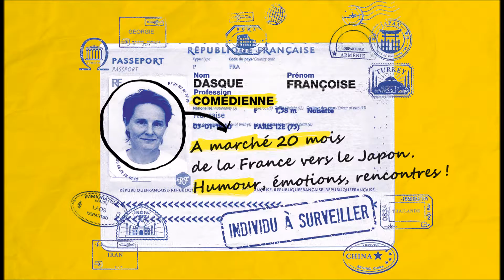Bande-annonce 2 bras 2 jambes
De 20 mois de marche naît un spectacle, OVNI sans précédent, un tourbillon d'aventures où le rire triomphe toujours !